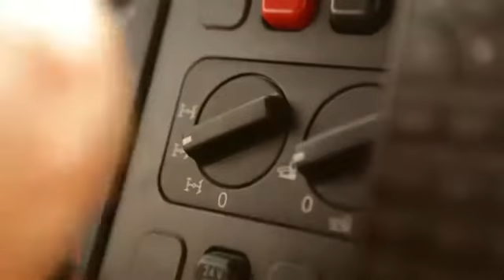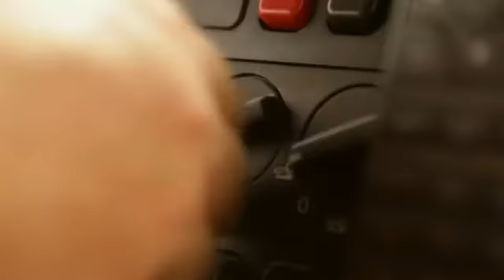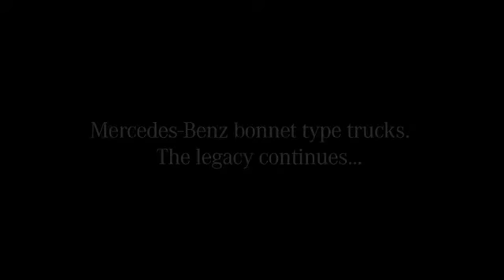A chip of the old block هذا الشبل من ذاك الأسد